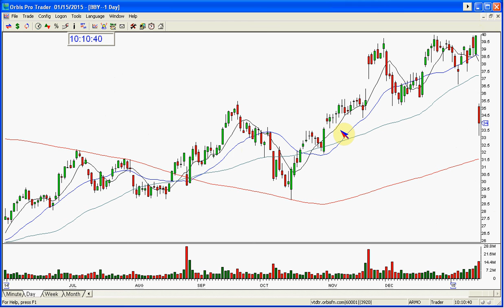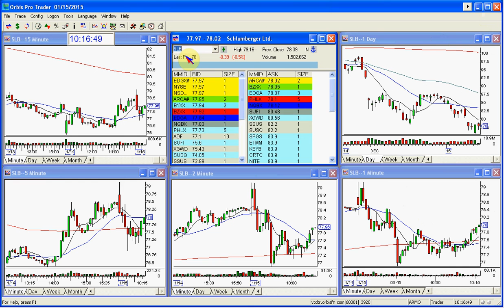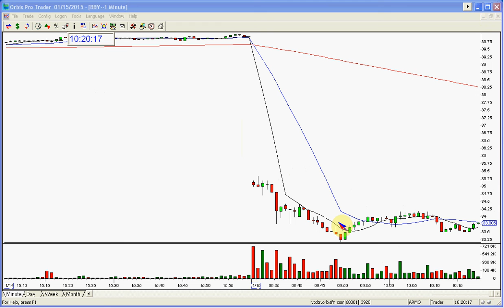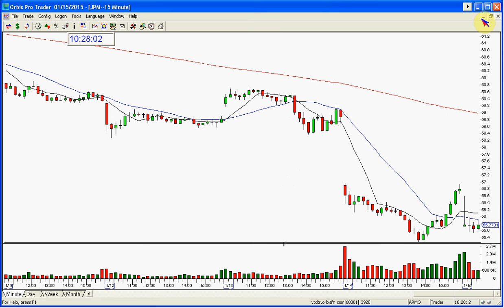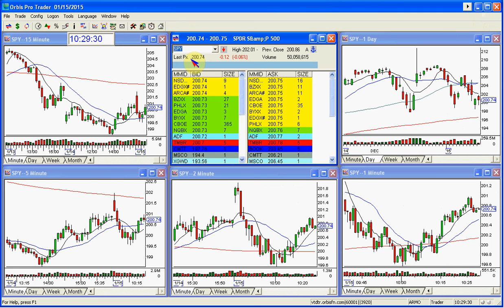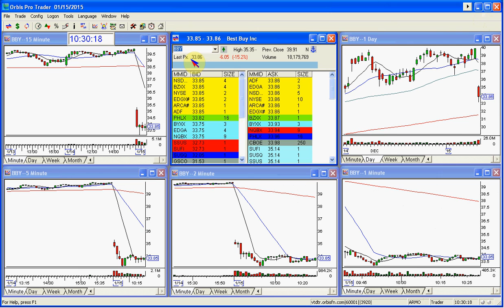THE STOCK SWOOSH SHOW LIVE TRADING ROOM-1 15 2015